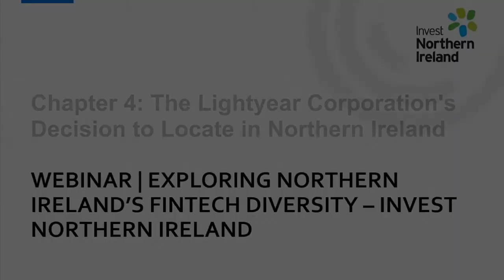Chapter 4: The Lightyear Corporation’s Decision to Locate in Northern Ireland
Webinar - Exploring Northern Ireland’s Fintech

Roger Gregg, from Lightyear, describes his journey to choosing Northern Ireland as the location for their Northern Hemisphere hub.